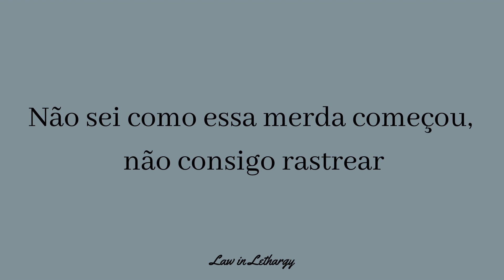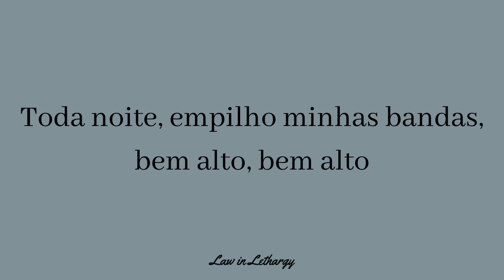Skull Ranger - Lil Revive & Darko {Tradução/Legendado}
"Skull Ranger", by Lil Revive & Darko; 2018

The original lyrics:

Skull Ranger (feat. Darko)
Lil Revive

[Lil Revive:]
Everynight I stack my bands up, way up, way up high
Everynight I stack my bands up, way up, way up h-

If you sad then put your hands up, way up, way up high
Every album pick the fans up, every single time
If you're lost or feeling broken, swear that we'll be fine
Every night we fight our omens, always in our mind

Always lost, always gone, always asks what's up with Josh
You don't talk, round the clock, always work, no he don't stop
Everyday's another struggle, finding it hard to breathe
The world around me starts to crumble, I'm finding it hard to be
Started smoking 'cause I'm feeling way too anxious
How the fuck can I be stressed with all these Franklin's
I don't how this shit started, I can't trace it
Ironic God put me through Hell, he's fucking shameless

[Darko:]
Every night we fight our omens
In my mind, it's a climb
Every single night, getting high
Got the pills by my side, too many lines
I'll be fine, every single night